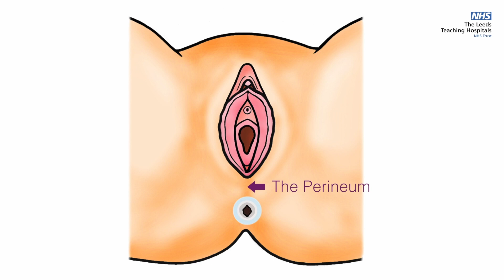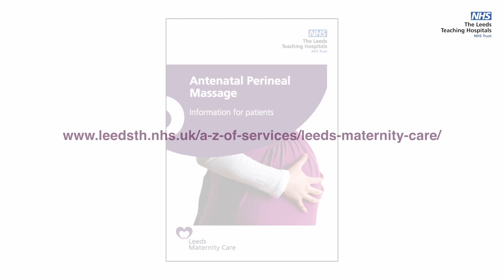Perineal Massage (ROMANIAN)